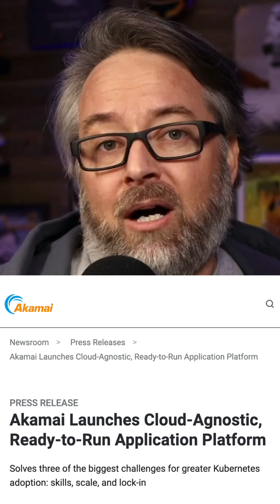Kubernetes Multi-cluster Management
A KubeCon theme in 2024: Better management for your fleet of Kubernetes clusters. @akamai sponsored me to talk to others at the conference about multicluster “fleet” management and find out where we’re at with standards for cluster grouping, templating, and centralized management. Join the Kubernetes SIG-MG (Sig Multicluster) group to get involved!